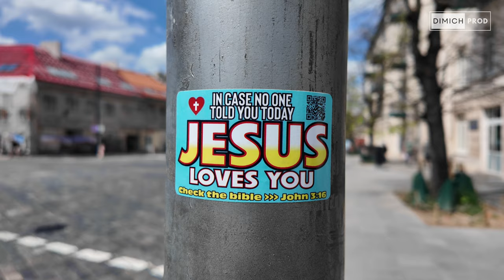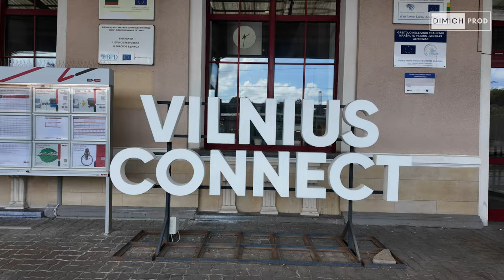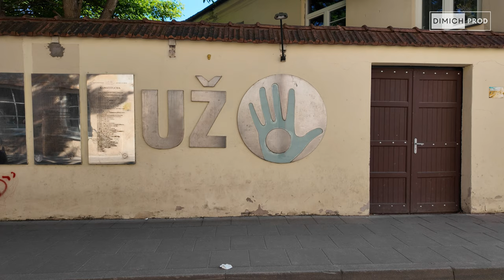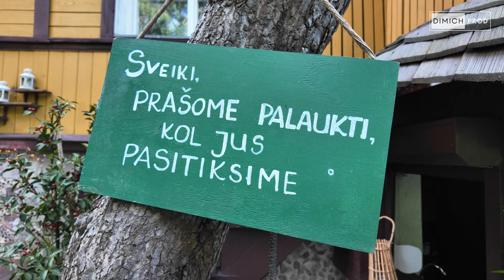Gare à Vous en Baltonie · RTS-La Première · Épisode 3 · Vilnius · Lituanie 🇱🇹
Gare à Vous, une émission de la Radio-Télévision Suisse, diffusée le samedi de 10h à 11h sur La Première.

Série spéciale enregistrée dans les pays baltes (Estonie, Lettonie et Lituanie) à suivre durant l'été, du 07 juillet au 25 août 2024.

Animation: Patrick "DUJA" Dujany et Dimitri "DIMICH" Vernier
Réalisation: Jonathan Haslebacher

Baltes hasards

Stakhanoviste dans lʹâme, lʹéquipe de Gare à Vous éprouve un malin et curieux plaisir à vous proposer huit émissions dignes dʹune odyssée fantastique, avec pour décor ces fascinants et trop méconnus pays baltes.

Avec le projet Rail Baltica comme fil rouge, chantier pharaonique qui permettra aux trois capitales que sont Tallinn, Riga et Vilnius dʹêtre reliées dès 2030 entre elles et au réseau ferroviaire européen.

En Lituanie, cʹest lʹarchitecture gothique et baroque de Vilnius qui nous interpelle, agrémentée dʹune visite insolite au cœur de la République dʹUzupis.

Gare à Vous en Batonie, une série dʹémissions inédites à vivre comme une aventure trépidante, concoctée par Dimitri Vernier, dénicheur de sujets originaux et Duja, microphoniste enthousiaste, un intrépide duo dont les baltiques pérégrinations sont réalisées avec un brio certain par Jon Haslebacher.

Un voyage à travers trois pays, trois cultures, trois histoires, lequel vous dévoile une région dʹEurope à visiter sans retenue. En voiture, sʹil vous plaît!

Images et montage vidéo: Dimich Productions

Pour écouter ou ré-écouter les émissions de Gare à Vous sur le site de la RTS

0:00 Intro et vues aériennes de Vilnius
0:36 Vieille-ville de Vilnius
1:29 Quartier de la gare routière et de la gare ferroviaire de Vilnius
2:50 Déplacement en voiture dans Vilnius
3:00 Musée des occupations et des luttes pour la Liberté
4:10 République d'Uzupis
5:57 Centre-vill de Vilnius et quartier Zverynas
6:17 Panama Food Garden
6:36 Centre-ville et vieille-ville de Vilnius
7:30 Bilan final du reportage radio
8:13 Crédits et outro